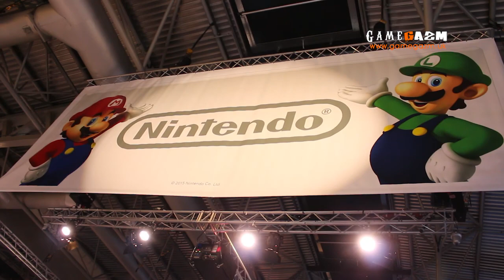EGX 2015 | Day 3 | GameGazm TV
We've seen a lot of big hitters at the show with their triple A titles, but how about some incredible Indie Power! check out some of the awesome talent on show at this years EGX 2015!

GameGazmTV are:
Brendan Toy: Editor/ presenter
Jason Weyham: Editor/ presenter
Isabel Warman: Presenter